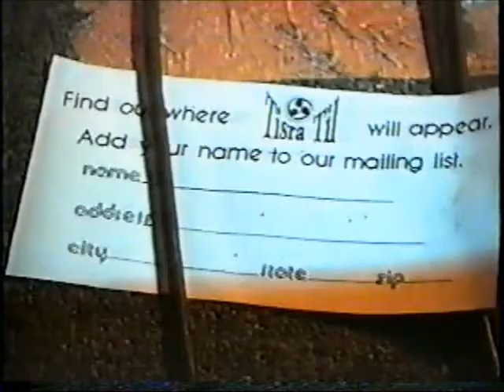Tisra Til - Summer 1994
Clip from a performance at The Bottle & Cork, Dewey Beach, DE